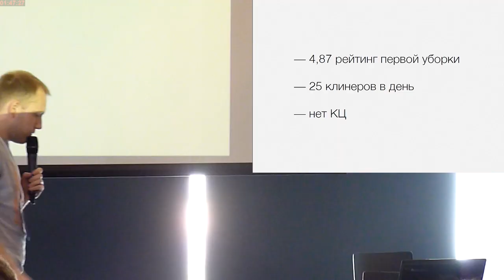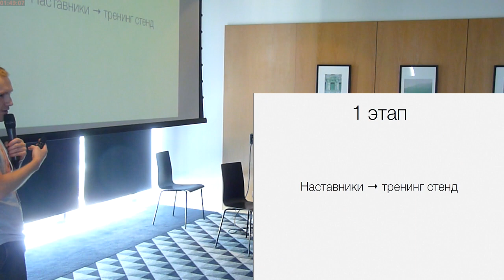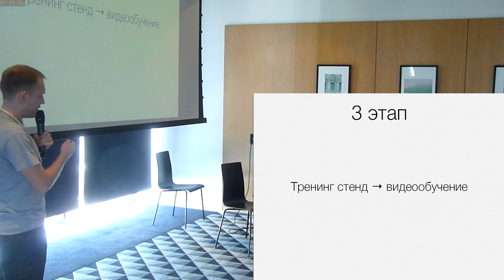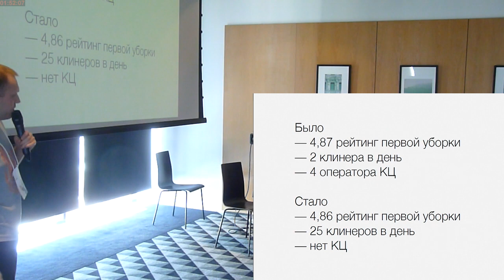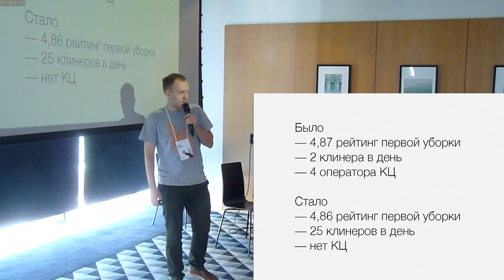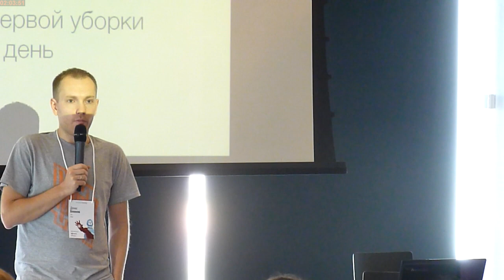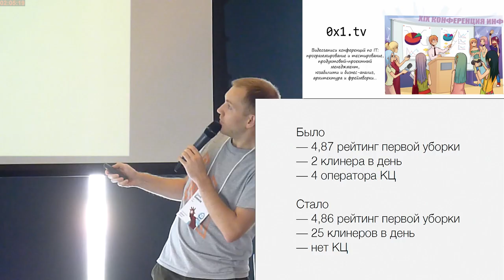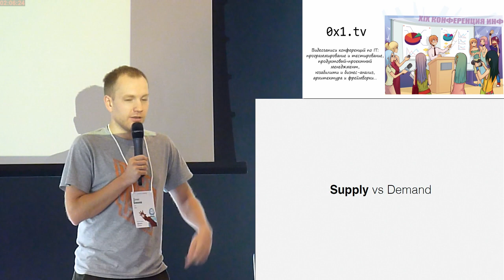Как расширить найм клинеров в 10 раз, сократив затраты в 10 раз (Денис Блинов, ProductCampSpb-2017)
* Денис Блинов